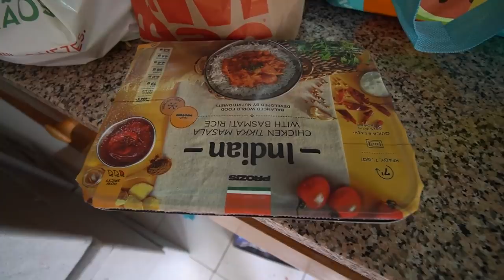LIFE HACK PARA MANTER A DIETA NAS FÉRIAS !!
💵Ganha dinheiro fácil !